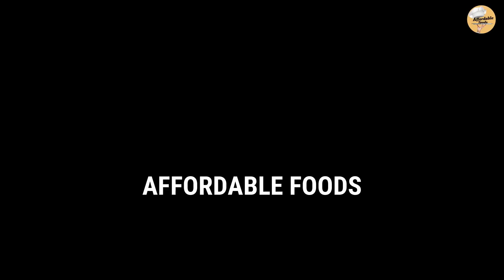এটা কি দিলো Behrouz || Paradise Biriyani vs Behrouz Biriyani || Affordable Foods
এটা কি দিলো Behrouz || Paradise Biriyani vs Behrouz Biriyani || Affordable Foods | Behrouz vs Paradise

🎉Paradise Vs Behrouz🎉

 😡এটা Behrouz কী করল😡
                😡Expose😡
😍paradise এর বিরিয়ানি আর 😡Behrouz এর বিরিয়ানি এর challenge 😱।কোনটি বেশি স্বাদে ভালো , মানে ভালো।
  😱 দেখা যাক challenge এ কোন বিরিয়ানি থাকছে এগিয়ে, শুধু স্বাদেই নয় পরিমাণেও।
🔸কে থাকছে এগিয়ে Behrouz🎉 নাকি  paradise🎉, জানতে গেলে দেখতে হবে এই পুরো video টা।

Behrouz
paradise
behrouz vs paradise
challenge video
biriyani challenge
behrouz biriyani
paradise biriyani
best biriyani in India